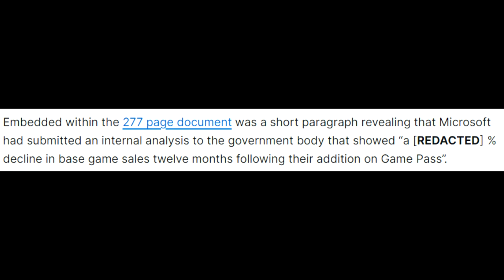Pretty Interesting Xbox Game Pass NEWS - Does Hurt Sales?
Let's talk about an interesting news story that came out today, that Xbox Game Pass does end up hurting a games sales instead of improving them like Phil Spencer said years ago.